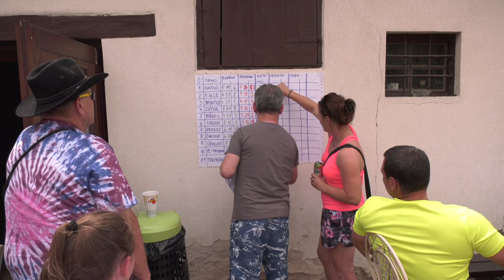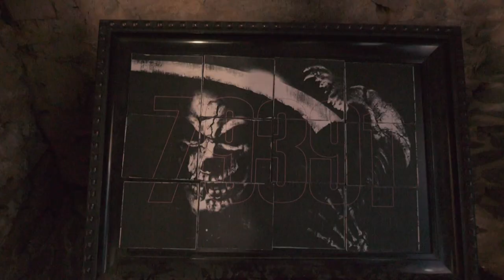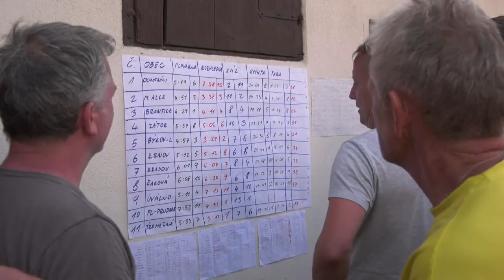Hry bez hranic - Úvalno 2019